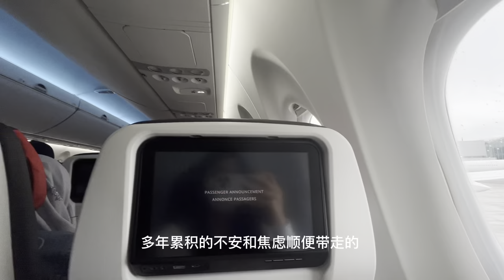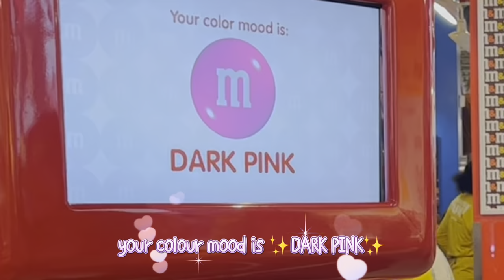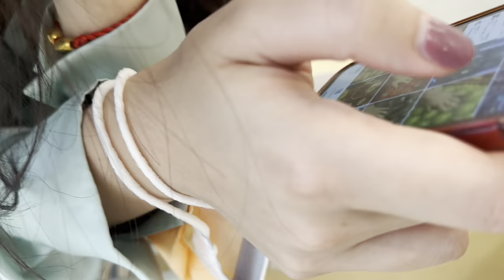纽约轻emo旅行vlog / 聊心事 / 多伦多✈️纽约 / semi独自旅行 / 独居感受